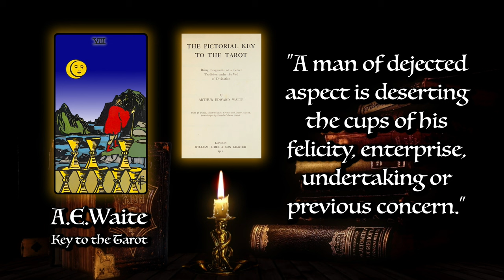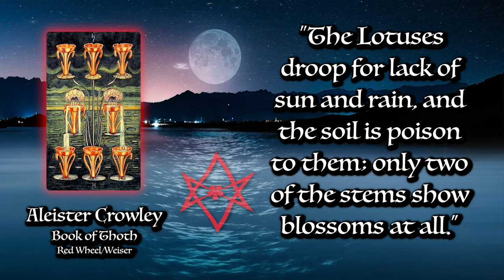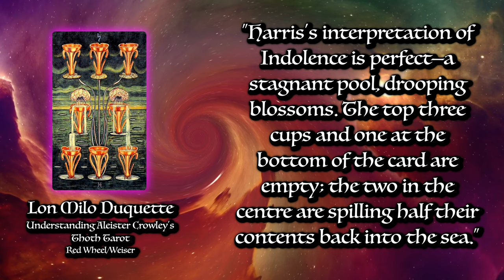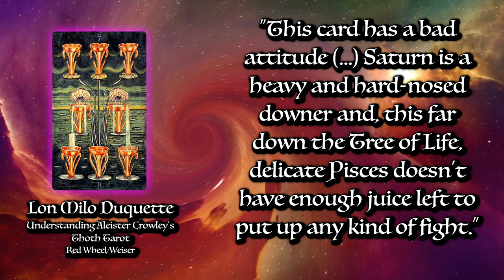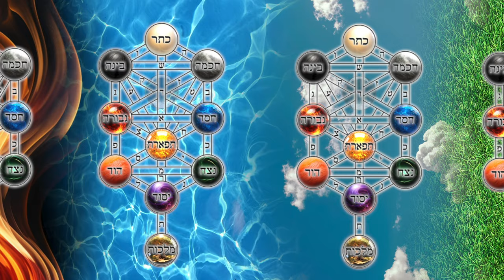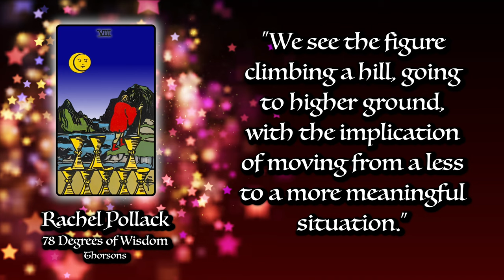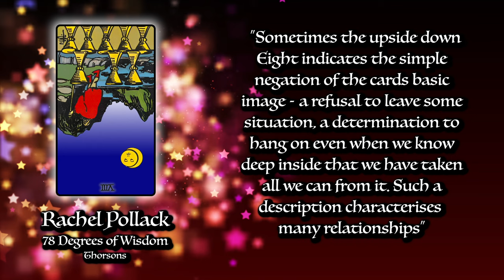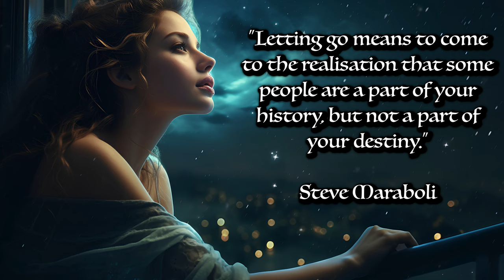8 of Cups Tarot Card Meaning ☆ Reversed, Secrets, History ☆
HOW TO READ & INTERPRET THE 8 OF CUPS TAROT CARD

The 8 of Cups is a card about moving on from a situation to find something more meaningful. That can be in a career sense, as in finding a more fulfilling job, a spiritual sense, in terms of embarking on a spiritual journey, or a relationship sense, moving on from a relationship that’s not working anymore. Reversed the card can mean an unwillingness to move on and a stubborn tendency to cling on to a situation that’s not offering anything meaningful.

Written by Kippi with additional material by Ange Tibke.

- BOOKS MENTIONED -

78 DEGREES OF WISDOM by Rachel Pollack, Thorsons

A GARDEN OF POMEGRANATES by Israel Regardie, Llewellyn

 - ATTRIBUTIONS -

SPIRITUAL Video by Christian Bodhi from Pixabay
MOUNTAIN Video by Christian Bodhi from Pixabay
ASHTRAY Image by Bruno from Pixabay
FISH Image by OpenClipart-Vectors from Pixabay
SATURN Image by Clker-Free-Vector-Images from Pixabay
PISCES Image by Dorothe from Pixabay
MOUNTAINEERS Video by Ezmari Nabizadeh from Pixabay
BITE LIP Image by tess from Pixabay
MAN ON MOUNTAIN Image by 5187396 from Pixabay
MAN WITH BOX Image by Clker-Free-Vector-Images from Pixabay
UNHAPPY COUPle Image by Tumisu from Pixabay
BREAKING HEART Video by Christian Bodhi from Pixabay
TICKETS Video by Shahbaz Ansari from Pixabay
CASH & CAMERA Image by OpenClipart-Vectors from Pixabay
LONELY MAN IN RAIN Image by Pheladi Shai from Pixabay

 - CHAPTERS -

00.00 - Intro
03:20 - Lisa’s Hermetic Title
04:10 - Tallula’s Zodiac
05:27 - Jess’ Tree of Life
07:11 - Ange’s Herb Garden
07:29 - What Does It All Mean?
09:36 - Reversed
11:54 - The Big Takeaway